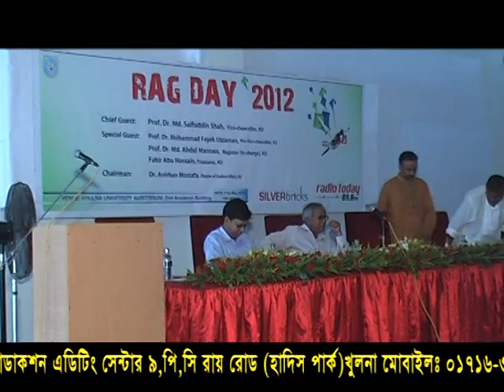Formal Program (Part-2) [RAG-12, KU-08]